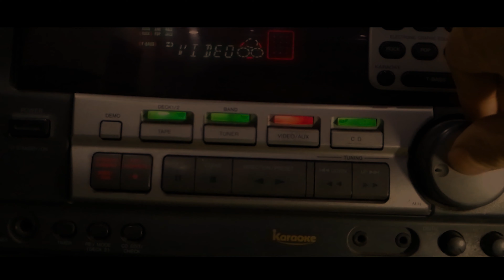Yezeys | New Shoes & My way of showoff